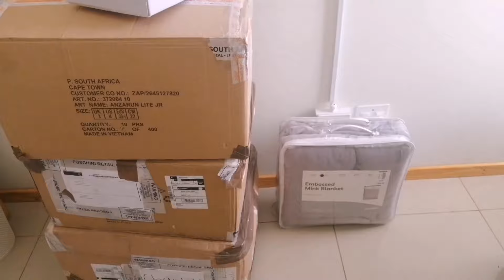University move-in vlog | moving into a new res | NWU second year student |South African YouTuber✨